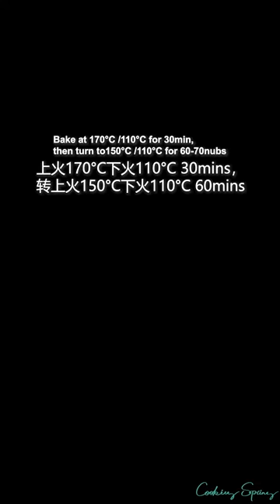how much is cooking simulator @cooking bacon in the oven, cooking classes, Chickens and Grilled Meat